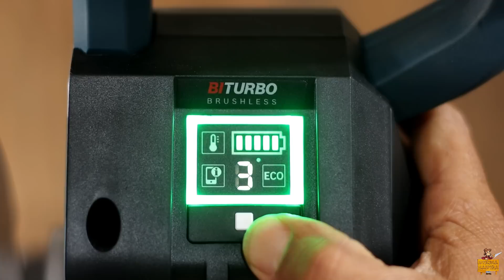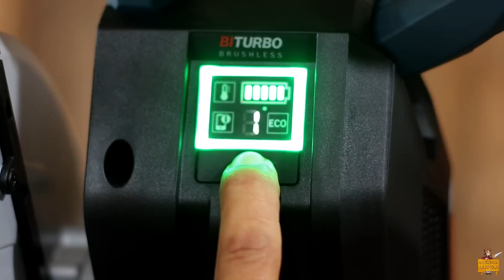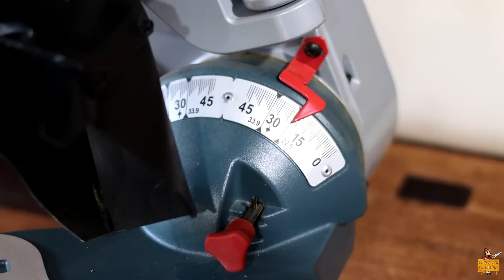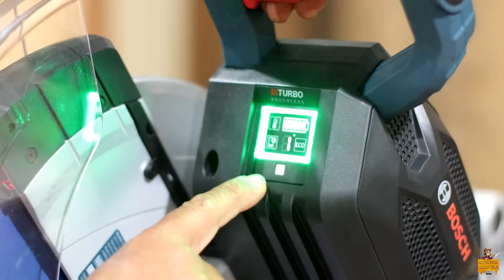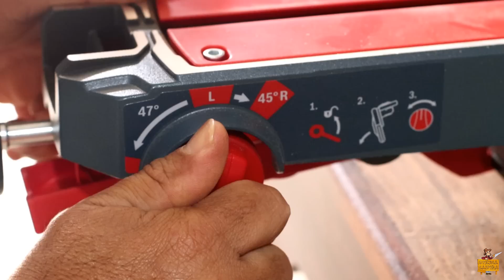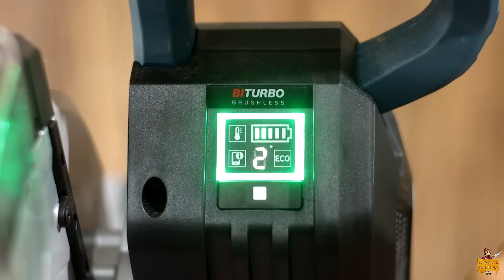Serra a Bateria BITURBO Meia Esquadria Bosch GCM 18V-305 GDC Sensacional Projeto com Ela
Projeto Top Usando a Serra Meia Esquadria BITURBO Bosch GCM 18V-305 GDC/Top Wooden Project. Aqui no canal você encontra, além de belos Projetos feito com Madeiras, também Dicas e Ideias, para você mesmo fazer os seus próprios trabalhos. E ainda, Reviews e Testes de ferramentas!

Caipira01 até Caipira05

Para compra em atacado, varejo, lojista, distribuidor e home Center entrar em contato direto com o departamento comercial da Dry Levis: (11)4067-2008 Link para o
Atenciosamente.